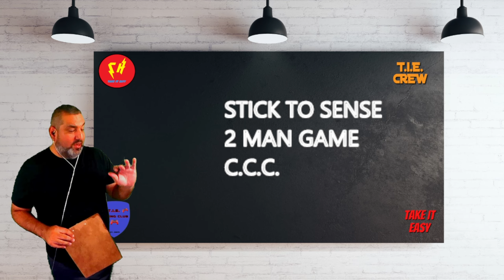HALO INFINITE ADDED 8V8 And It's a BLAST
If you like the video don't forget to click that like! Take it Easy.

▶️ FORTNITE CREATOR CODE:  COACHHOSKEES